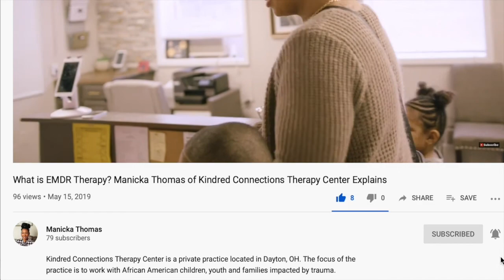Post Traumatic Slave Syndrome with Dr. Joy Degruy 2020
Post Traumatic Slave Syndrome with Dr. Joy Degruy | Black Social Work Podcast

You may have seen Dr. Joy Degruy in the viral video from AJ+. I will include the video in the description. But those of us who have been following the work of Dr. Joy Degruy understand that she has spend many years laying the foundation to enhance our understanding around the collective trauma that we face as African Americans.

On this episode of The Afrocentric Social Worker Podcast I talk with nationally and internationally recognized author, researcher and fellow Social Worker, Dr. Joy Degruy as she discusses her work and book Post Traumatic Slave Syndrome: America's Legacy of Enduring Injury and Healing.

I've been talking to a lot of you about the way forward for the black community in the wake of the pandemic, and our continuous trauma of either hearing about or watching the death of black people on TV.  Many of you were not familiar with the work of Dr. Joy Degruy or had not been introduced to her research from Post Traumatic Slave Syndrome, in your undergrad nor your graduate level Social Work programs.

This is problematic because we can't fix something that we don't understand. If we don't have an appropriate Afrocentric orientation toward our problems, we will continue to use Eurocentric models to fix them.
If you are an African American Social Worker, Counselor,  Helping Professional or Black Girl in Social Work, looking for a Black Social Work Podcast, this is for you!

FREE TRAINING
How to map out your Social Work career, EVEN if you don't know where to start

Dr. Joy Degruy , Post Traumatic Slave Syndrome | AJ+ Video

If you are a Social Worker, Counselor or Therapist, these videos are not a substitute for Clinical Supervision. All cases, dilemmas or client or agency concerns should be discussed with your Supervisor.

Send Mail To:
Kindred Connections Therapy Center
4699 Salem Ave.

This video is perfect for you if you are a Social Worker asking any of the following questions or searching for:

- being a social worker pros and cons
- clinical social work
- social welfare
- social work
- social work advice
- social work degree
- social work experience
- social work job advice
- social work jobs
- social worker career
- social worker pay
- social workers
- tips for social workers
- what do social workers do
- what to expect as a social worker?
- careers in social work
- TOP 10 SOCIAL WORK CAREERS
- Highest paying jobs in social work
- Life of a social worker
- Day in the life of a Social Worker
- Clinical social worker
- Social work advice
- Social work degree
- Social work experience
- Being a Social Work case manager
-Social Work career advice
- What are the best careers in Social Work
- Social worker pay
- Social worker career tips
- Advice for new Social Workers
- Job Interview tips for Social Workers
- What are the highest paying jobs in social work?
- Top careers in Social Work
- Wanting to quit your social work job
- Signs to quit your job
- How to decide if I should quit your job?
- How to know if I'm ready to quit my job?
-  4 reasons why I quit Social Work
- Leaving Social Work
- Should I leave Social Work?
- Should I leave the Social Work profession?
- Should I quit social work?
- Should I quit my Social Work job
- Social work careers
- Social work career paths
-Why Social Work as a career?
- Why I quit Social Work?
-Why I left Social Work?
- How to become a licensed clinical social worker
- How to become a social worker
- Clinical social worker career
- Becoming a clinical social worker
- How to be a successful social worker?
- How to become a clinical social worker?
- Preparing for social work
- Starting a private practice
- Licensed clinical social worker
- Mental Health Therapist
-African American Therapist
- Therapist in private practice